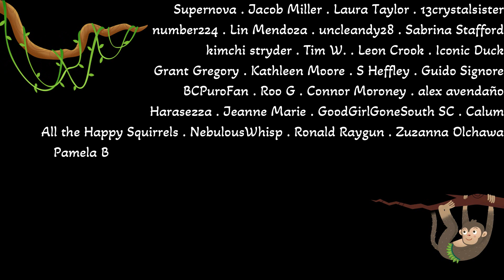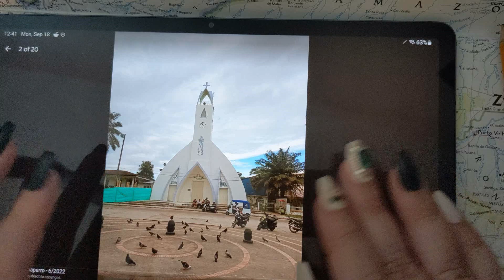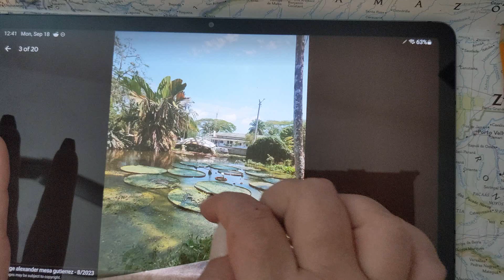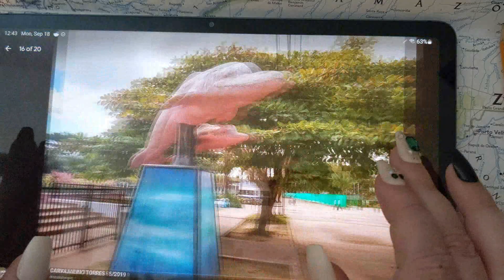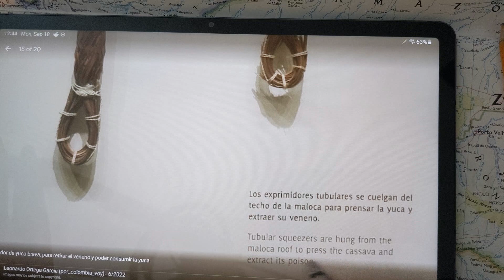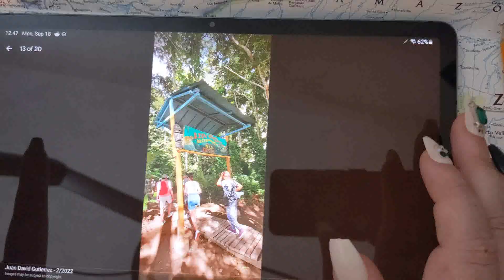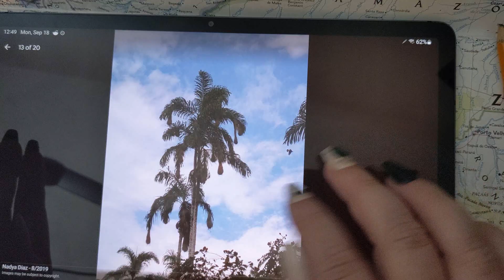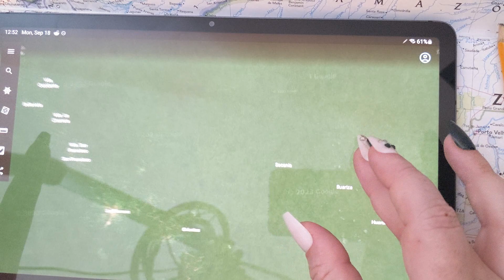ASMR ~ Amazonas, Colombia History & Geography ~ Soft Spoken Map Tracing Google Earth